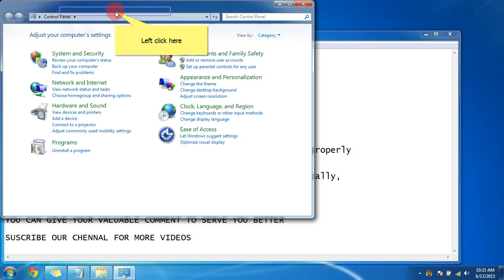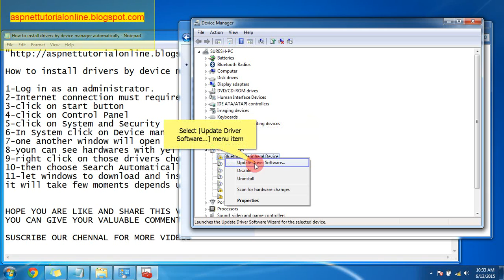How to install drivers by device manager automatically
Learn how to install drivers by device manager automatically